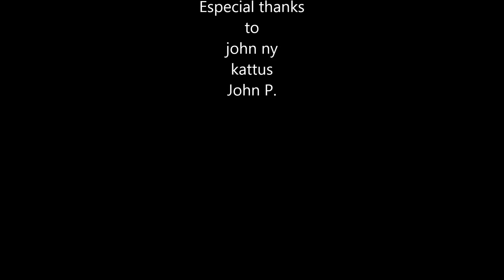How to say THIS and THAT in Ukrainian + Declension